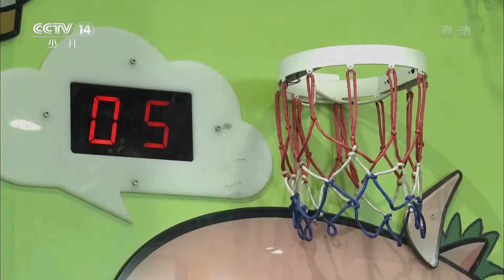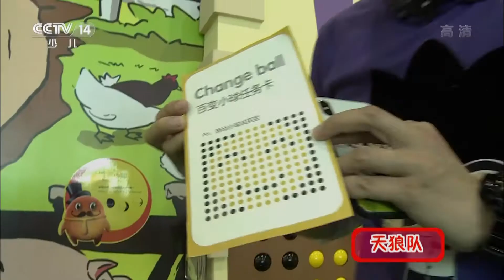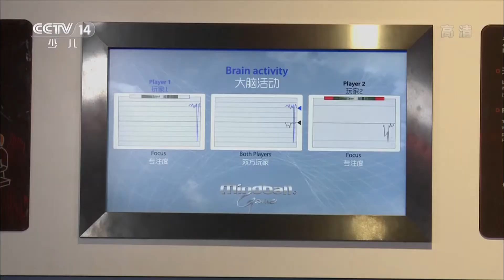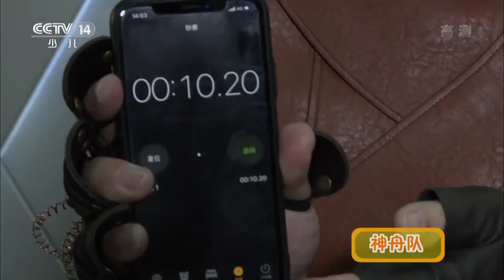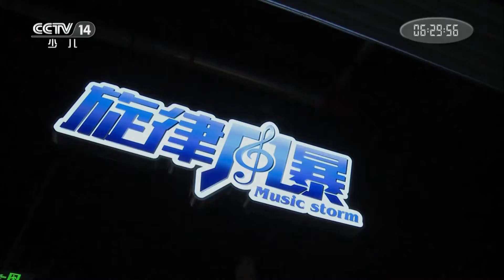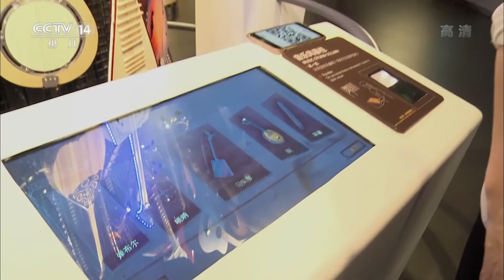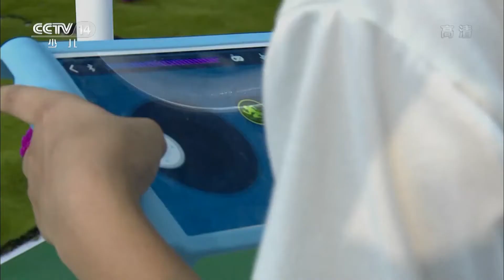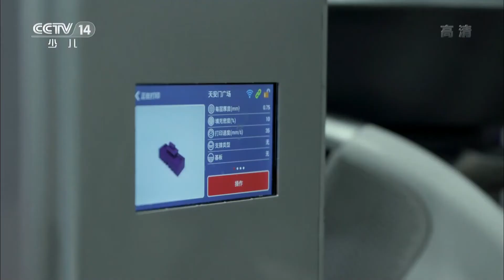《芝麻开门》 挑战大现场：科技馆穿越“橙子”雨 闯关像素拼图 20180804 | CCTV少儿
本期节目主要内容： 本期挑战大现场来到了中国宋庆龄青少年科技文化交流中心，六名同学分成两队进行比拼，分别是天狼队和神舟队，双方经过对抗大竞技、问答大比拼、默契大对决、智勇大较量、创意大测试五个环节的对战后，最终天狼队获得胜利。

《芝麻开门》是中央电视台少儿频道针对7-14岁同学推出的一档少儿科普节目,也是国内唯一的针对中小学生观众的电视科普节目。大千世界有无限的神奇，《芝麻开门》一直坚持通过节目让孩子对未知产生探索的兴趣，有机会发挥自己的创造能力，学到课堂上没有教过的知识，并且在轻松的玩耍中体会学习的魅力